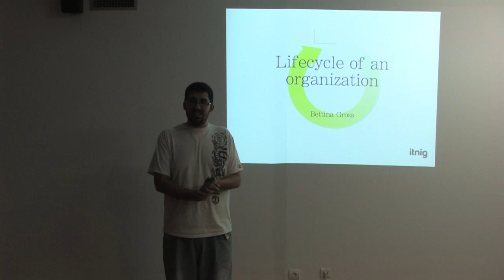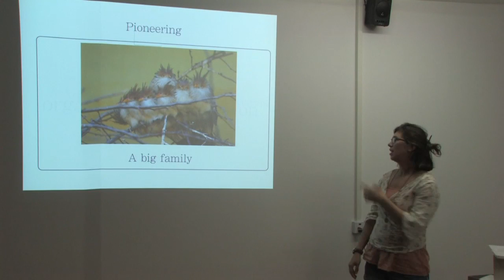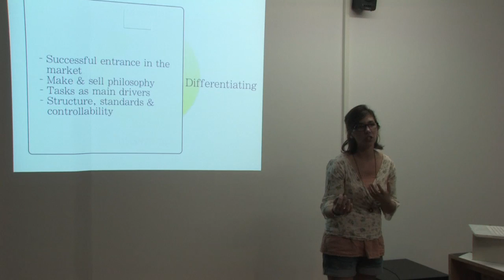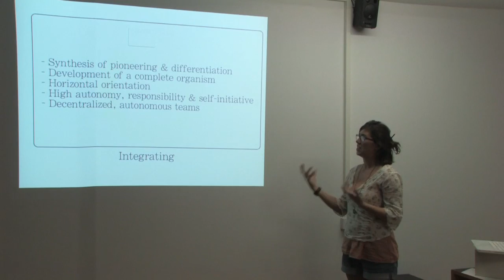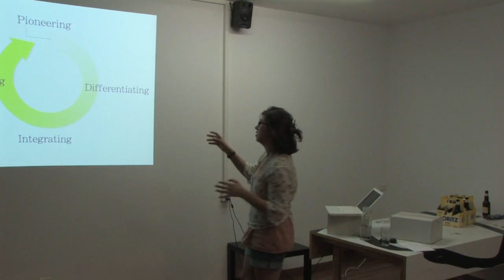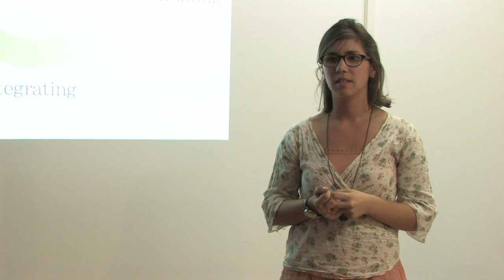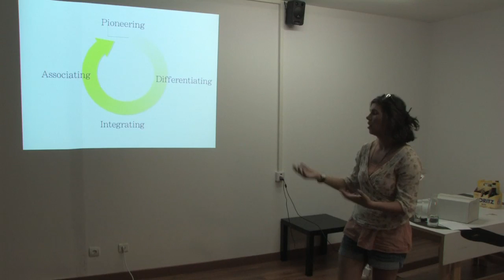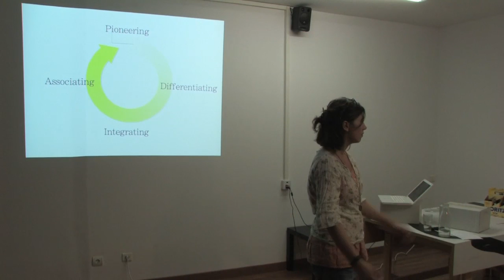Lifecycles of an organization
Just like any being an organisation goes through different phases in its evolution. This Friday we are going to take a closer look at these stages: pioneering, differentiating, integrating and associating as Lievegoed / Glasl identify them. Using the evolutionary theory of these and other scientists as background, the changes a company goes through are explained.
Working in a start-up or being closely in contact with young, developing companies, we can observe changes everyday. But how do all these changes happen? With this presentation I hope to give you a tool to analyze the current life stadium of your organisation and to anticipate next phases.
Who is Bettina?
Bettina, a student of traditional Business & Economics, got attracted to the online world while doing a field research in class some years ago. She is now leading the marketing department at Camaloon happily selling buttons. Before coming to Barcelona she lived in Berlin, working in Business Intelligence at PayPal and Paris, working with the german Content team for the search engine Twenga.